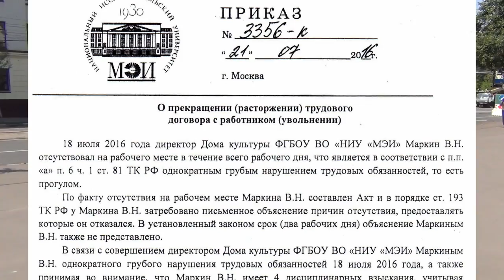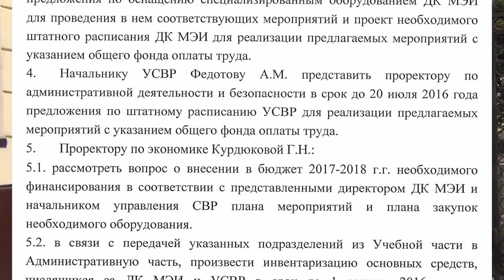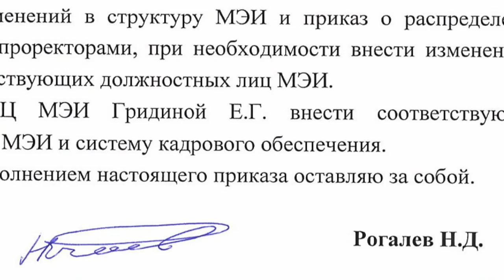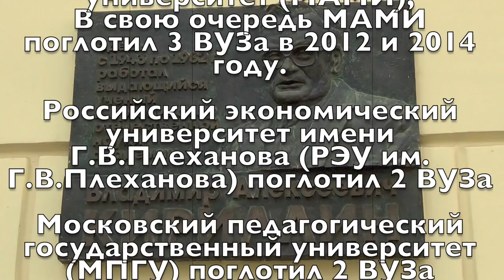ПРОПАСТЬ, ГЛУБИНОЙ В ШЕСТЬ ЛЕТ!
дополнительные новости на МЭИШНИК.РФ